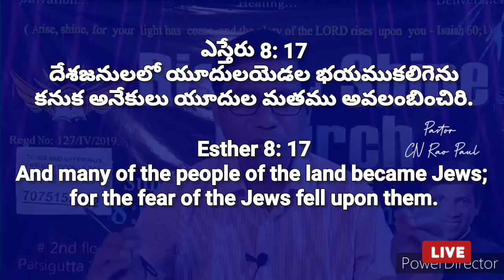తాను తీసిన గోతిలో తానే పడుట ? Pastor CNRao Paul